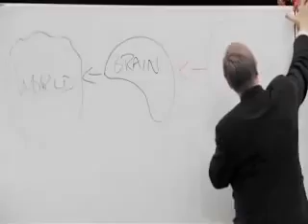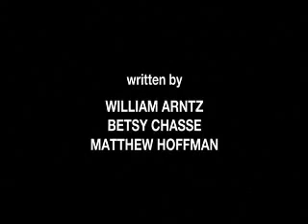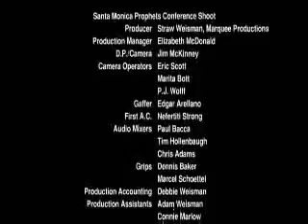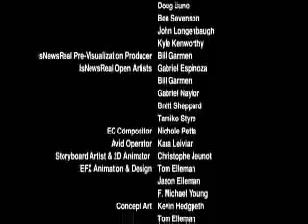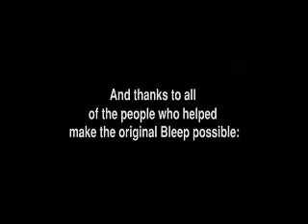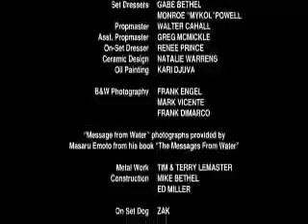Down the Rabbit Hole - God & the unknown Worlds -12/12*_ true light of life.com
__ Fred Alan Wolf, Ph.D. is a physicist, writer, and lecturer who earned his Ph.D. in theoretical physics at UCLA in 1963. His work in quantum physics and consciousness is well known through his popular and scientific writing. He is the author of eleven books.  Dr. Wolf's fascination with the world of physics began one afternoon as a child at a local matinee, when the newsreel revealed the awesome power and might of the world's first atomic explosion. This fascination continued, leading Wolf to study mathematics and physics. After he received his Ph.D. he began researching the field of high atmospheric particle behavior following a nuclear explosion and worked on Projection Orion-a nuclear propulsion scheme designed for deep space exploration. Wolf's inquiring mind has delved into the relationship between human consciousness, psychology, physiology, the mystical, and the spiritual. His investigations have taken him from intimate discussions with physicist David Bohm to the magical and mysterious jungles of Peru, from master classes with Nobel Laureate Richard Feynman to the high deserts of Mexico, from a significant meeting with Werner Heisenberg to the hot coals of a fire walk.  --- Former professor of physics at San Diego State University for twelve years, Dr. Wolf lectures, researches, and teaches worldwide. Dr. Wolf has also appeared as the resident physicist on The Discovery Channel's The Know Zone and on many radio talk shows and television shows across the United States and abroad. He is an honored member of the Martin Luther King, Jr. Collegium of Scholars and has taught courses at the Philosophical Research Society and the Holmes Institute. He is an Assessing Editor for the Journal of Mind and Behavior.